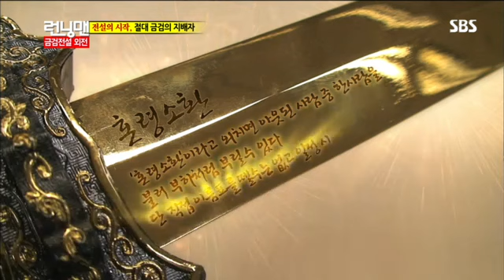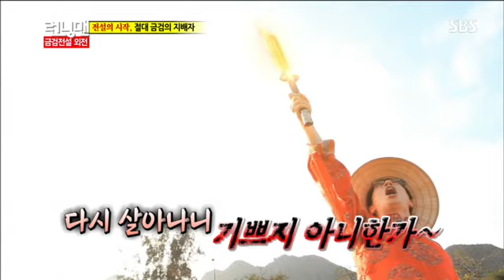런닝맨 268회 #14